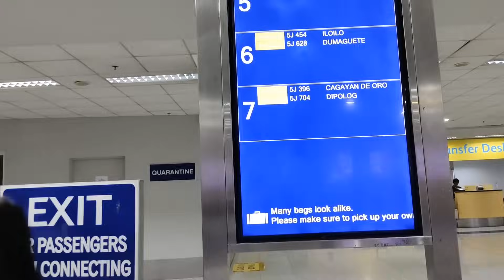WELCOME TO MANILA | GRABE ANG KABA PAGSAKAY SA EROPLANO | FIRST TIME NAKASAKAY